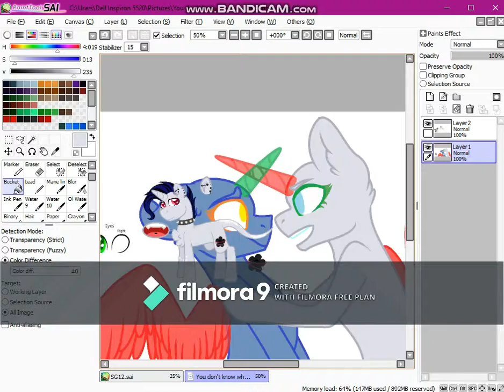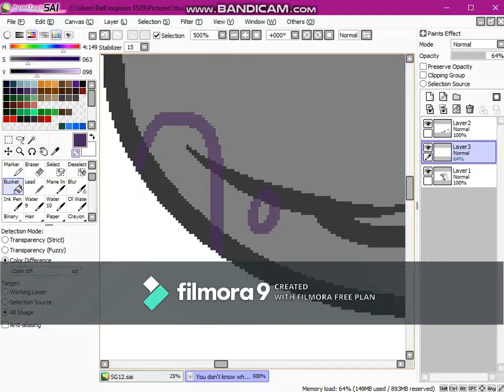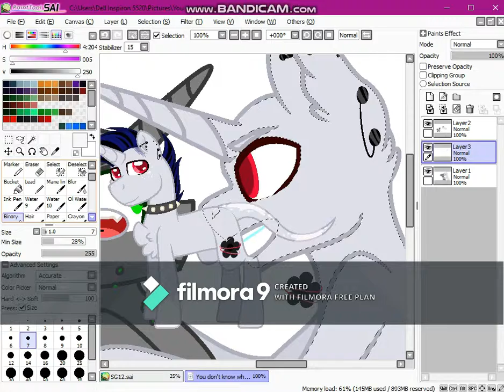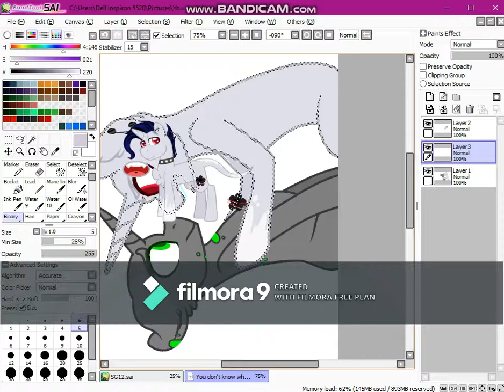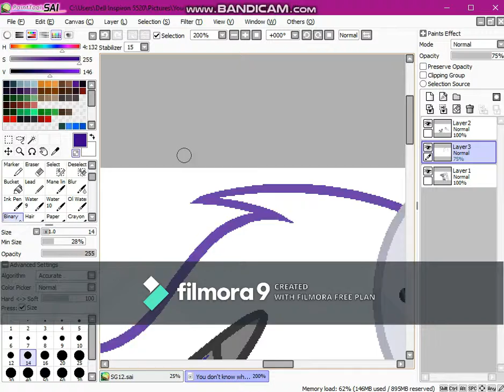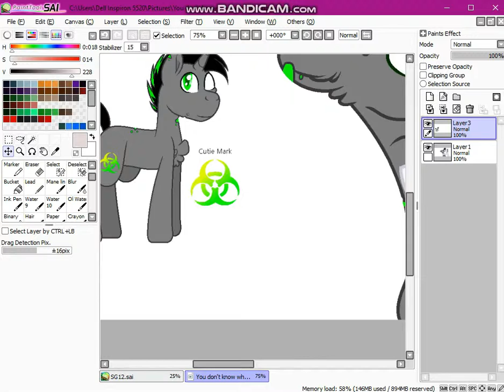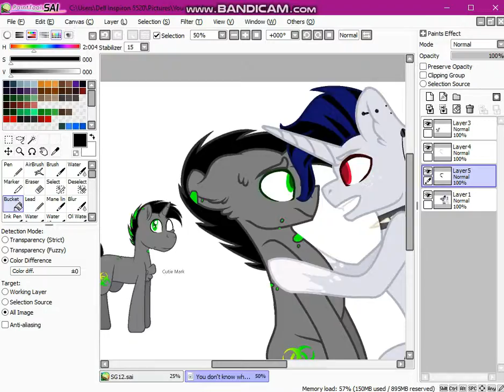You don't know what you have done!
Something for my friend. :3